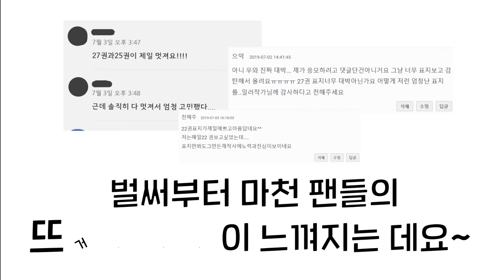[마법천자문 개정판] 21~30권 AR 개정판 출간! 400여 개의 추가 AR 콘텐츠를 만나 보세요~! *7월 18일 출간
다음 주, 마법천자문 21~30권 개정판 출간!

21~30권도 드디어 AR로 즐긴다!
스마트폰에 마공앱 장착하고
400여 개의 추가 AR 콘텐츠 기다려 볼까요?

*사전 이벤트는 7월 14일로 응모 마감되었습니다.